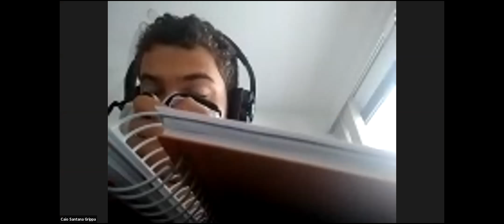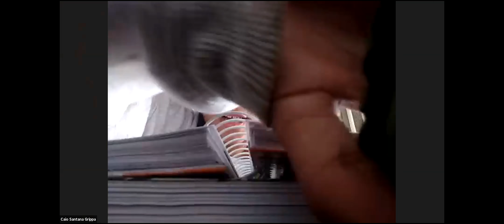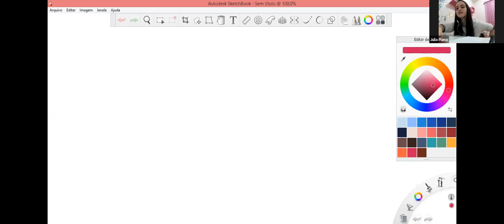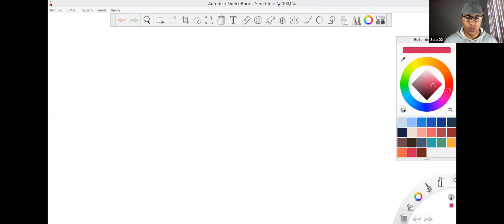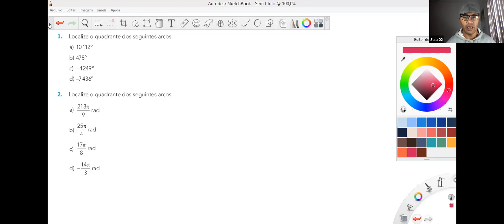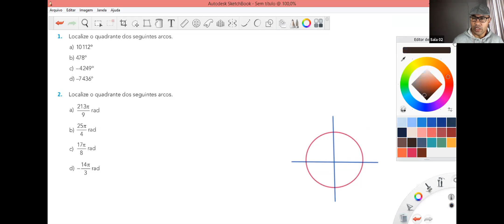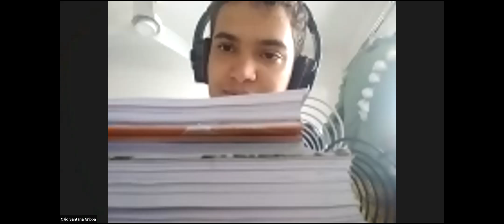Matemática - 1ª série A e B (08/05)